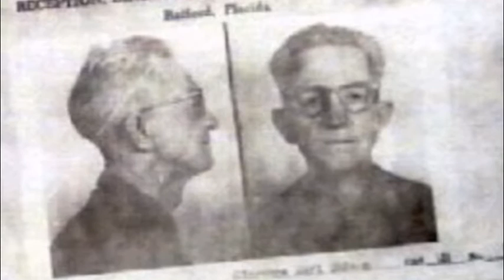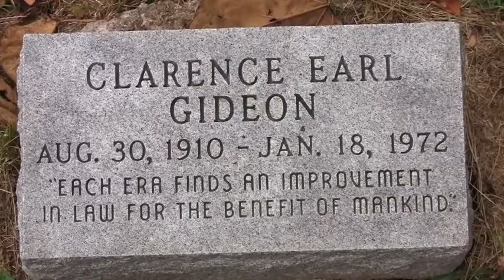Clarence Gideon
Clarence Gideon made U.S. history in 1963 when his appeal cleared the way for appointed attorneys for those accused of crimes who could not afford them. He died in 1972 and was brought back to Hannibal for burial.